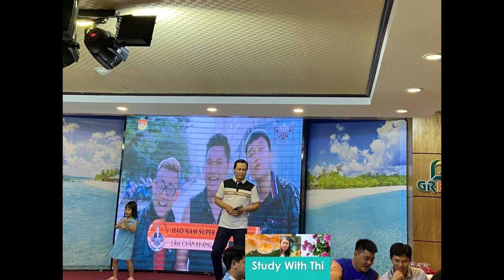Vũng Tàu hè 2023 mẹ Thi | study with thi | Summer in Vung Tau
Vũng Tàu hè 2023 mẹ Thi
summer in Vung Tau
Mỗi chuyến đi là một lần đáng nhớ, lưu lại để không bao giờ quên nhé